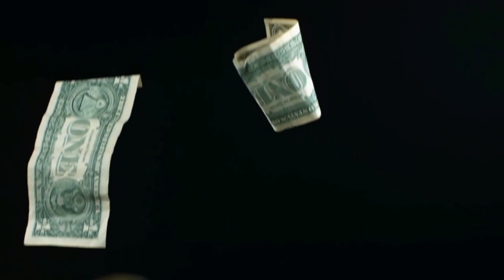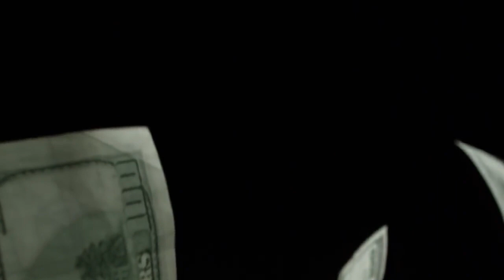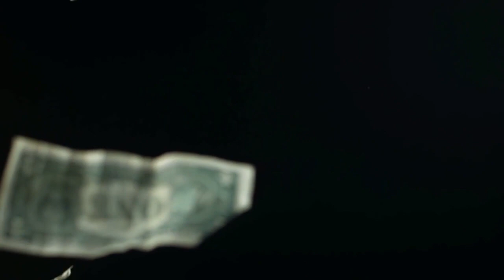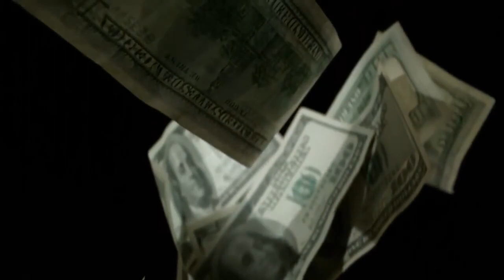Abraham Hicks How To Use Meditation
Credits:

All Abraham-Hicks audio materials are copyrighted by Esther Hicks and we are sharing these following the USE OF COPYRIGHTED MATERIAL GUIDELINES

For additional information on Abraham Hicks or Esther Hicks, visit their

These philosophies have been used by the great people of the world. Those from the dawn of history to the modern days who include and are not limited to Wayne Dyer, Oprah Winfrey, Will Smith, Jim Carrey, Steve Harvey, Rhonda Byrne, F.W. Woolworth, Robert Dollar, Samuel Gompers, John Wanamaker, Henry Ford, Theodore Roosevelt, Elbert Hubbard, Wilbur Wright, Charles M. Schwab, John D. Rockefeller, William Howard Taft, Dr. Alexander Graham Bell and many many more.  These are a few that are of the secular world but these same philosophies have been used by those of all religious sects of the world, proving that the true LAWS are universal and are the only laws that govern all.

Tools:
"All is mind and the Universe is mental."  If your world is created by your thoughts then you must learn how to focus your mind on the things that you desire.  Below are some awesome tools that will assist you in manifesting all that you desire. (Note: These are affiliate links and I do receive a small commission if you choose to purchase any of the products.)

1)This video has no negative impact on the original works (It would actually be positive for them).
2)This video is also for teaching purposes.
3)It is not transformative in nature.
4)I only used bits and pieces of videos to get the point across where necessary.

Inner Your Universe does not own the rights to these video clips.